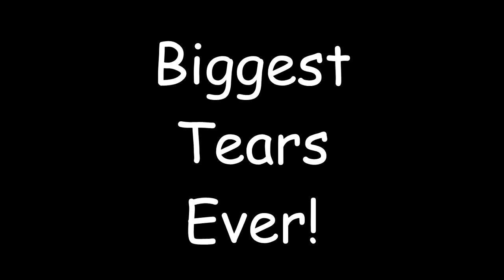The Binding Of Isaac: Rebirth - Biggest Tears Ever!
Another breaking run on The Binding Of Isaac: Rebirth.

Hope you guys enjoy today's upload! :D

- RizenGaming